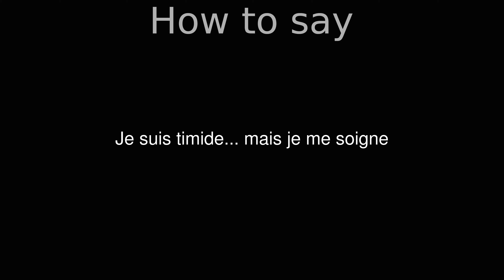How to Pronounce correctly Je suis timide... mais je me soigne (Movie)